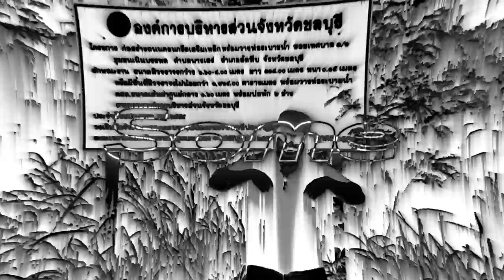Yellow Claw & Juyen Sebulba - Supernoize (feat. RayRay) [Official Music Video]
WARNING: THIS VIDEO HAS BEEN IDENTIFIED TO TRIGGER SEIZURES FOR PEOPLE WITH (OR WITHOUT) PHOTOSENSITIVE EPILEPSY.

SUPERNOIZE IS THE FIRST TRACK OF THE UPCOMING BARONG FAMILY 'HARD IN BANGKOK' ALBUM.

Video by izzy/VNGNC, Arya Satriaputra, and Pii-Asriani